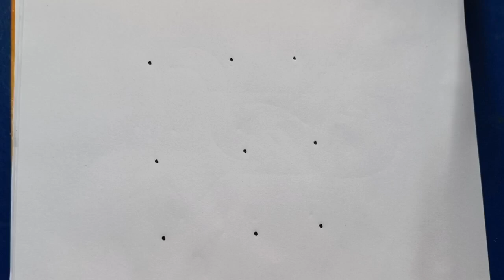Pencil drawing of hand with beautiful butterfly / Pencil butterfly Drawing/ dots drawing/ drawing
learn to draw pencil drawing of hand with beautiful butterfly, pencil butterfly Drawing

your quires.
tumblr korean heart drawing
drawing
korean tumbler heart drawing
korean heart
korean tumblr heart drawing
tumblr korean heart
kpop hand heart drawing
easy drawing
drawing tutorial
kpop finger heart drawing
bts drawing
how to draw tumblr korean finger heart,pencil sketch drawing
how to draw a tumblr korean heart
pencil drawing
korean heart drawing
how to draw a korean heart
finger heart drawing
sketch drawing
tumblr korean heart sketch
bts drawing
drawing
bts drawing skills
bts drawing shorts
drawing with words
bts taehyung drawing
drawings,bts v drawing
bts taehyung drawing shorts
pencil drawing
bts drawing easy
taehyung drawing
bts drawing tutorial
jungkook drawing skill
jungkook drawing skills
drawing bts
bts taehyung drawing tutorial
suga drawing
face drawing
drawing video
jimin drawing
bts drawings
drawing with me
agust d drawing
easy drawings
drawing
pencil drawing
drawing pictures
simple drawing
easy drawing
drawing drawing
butterfly drawing
girl drawing
drawing easy
drawing girl
new drawing
drowning art pencil
pencil art
sketch drawing
hand drawing
beautiful drawing
circle drawing
pencil drawing
drawing
pencil sketch drawing
girl drawing
easy drawing,pencil drawing
,drawing tutorial
beautiful girl drawing
pencil art,sketch drawing
farjana drawing academy
drawings,scenery drawing
face drawing,drawing for beginners,pencil drawing easy
drawing sketch,simple drawing,pencil sketch,girl drawing easy,cute drawings,easy drawings,drawing neelu,drawing lessons,pencil sketching